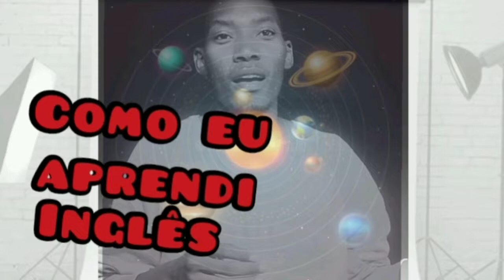COMO EU APRENDI INGLÊS EM POUCO TEMPO (Depoimento)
🔥 Welcome to Your New Challenge Toward English Fluency! 🇺🇸✨

If you want to learn English in a practical, fast, and no-nonsense way, you’re in the right place! 🚀 Our course is designed to make your learning journey smoother and more engaging.

💬 Want direct support and interaction with other students? Join our exclusive WhatsApp group and be part of our community!

📢 Your participation makes all the difference!
✅ Leave your questions in the comments so we can help you.
✅ Like the videos to support the course and help more people access this amazing content.

🔥 Now it’s your turn! Let’s go on this journey to fluency together! 💪🔝

Tradução

🔥 Seja Bem vindo(a) ao seu novo desafio rumo à fluência em inglês! 🇺🇸✨

Se você quer aprender inglês de forma prática, rápida e sem enrolação, você está no lugar certo! 🚀 Nosso curso foi feito para transformar sua jornada no aprendizado do idioma, tornando tudo mais fácil e envolvente.

💬 Quer suporte direto e interação com outros alunos? Entre no nosso grupo no WhatsApp e faça parte da nossa comunidade exclusiva!

📢 Sua participação faz toda a diferença!
✅ Comente suas dúvidas nos vídeos para que possamos te ajudar.

🔥 Agora é com você! Vamos juntos nessa jornada rumo à fluência? 💪🔝